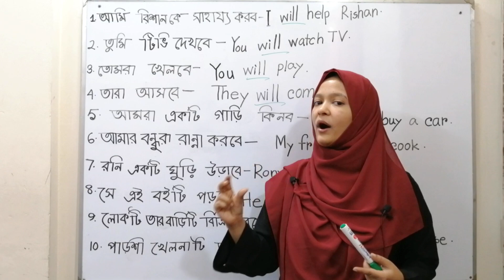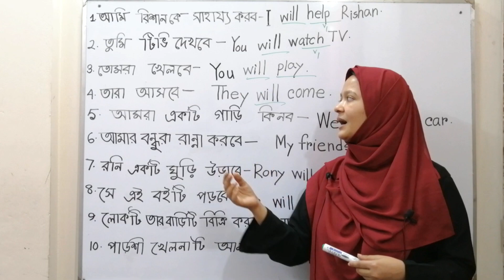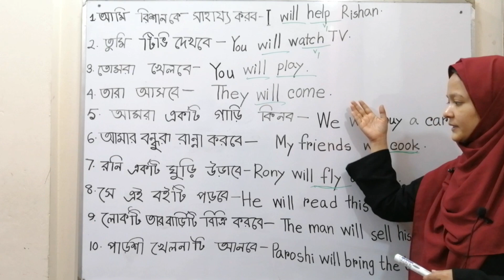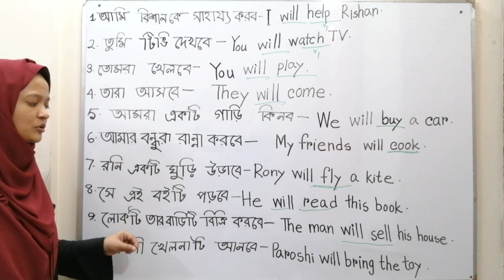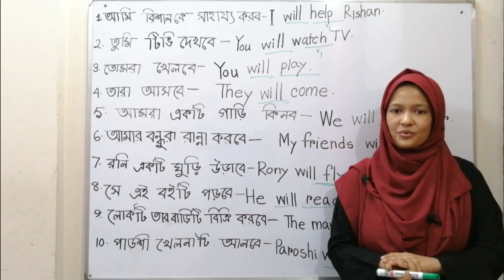সহজ করে Tense শিখি | Future Indefinite Tense (Affirmative Sentence) | Mishal's School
In this lesson you will see the structure and example of Future Indefinite Tense. Let's practise.

Thanks for being with Mishal's School.